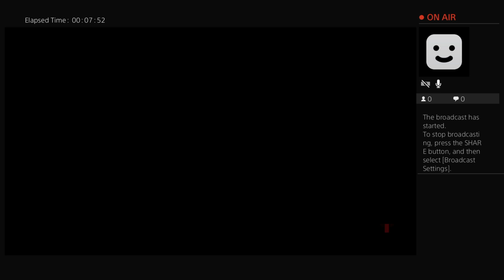o0n00dl3z0o's Live PS4 Broadcast